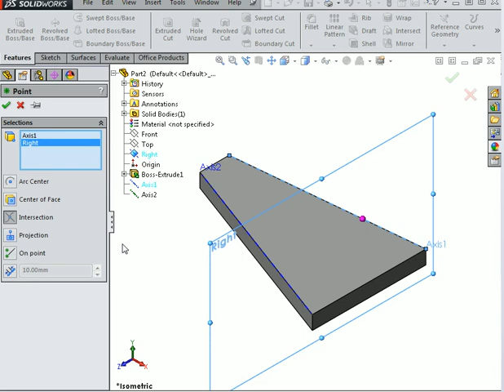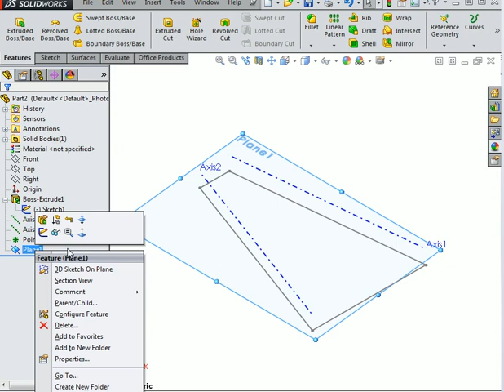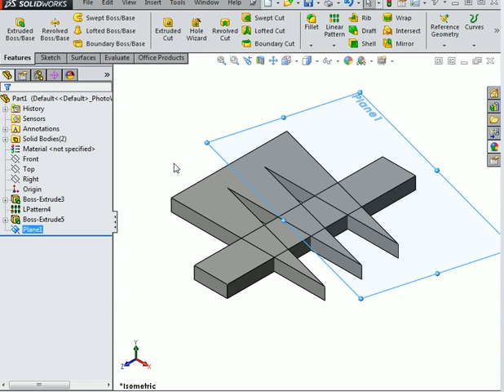10 SOLIDWORKS Tutorials: Reference Geometry